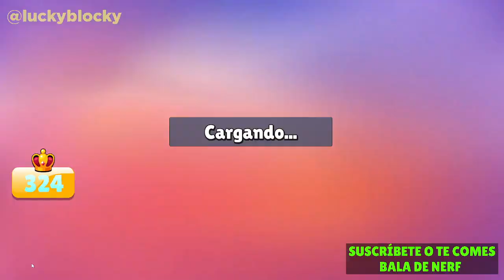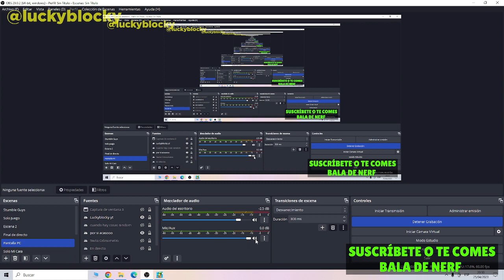👉 0.48: MAPA en COLABORACIÓN con NERF, SKIN RECICLADA, Y MUCHO MÁS!! 😱🤩 | 🎮 Stumble Guys LUCKYBLOCKY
✅Por qué modificaron la sensibilidad? 🤔 Ah y también aprovecho para resolveros una duda a los que juegan en Steam (PC) 💻, resulta que allí no salió la beta abierta porque la versión oficial ya estaba tan cerca de salir que decidieron no meterla 😉. No sé si decir si Stumble es un perezoso pero el mapa está guapo 👌

📆Fecha de grabación de gameplay: *25 abr 2023*

📄Mi nombre en Stumble Guys PC: *LUCKY-blocky*